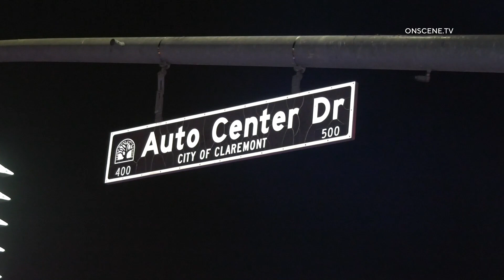4 Transported in Major Crash Involving Stolen Car | Claremont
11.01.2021 | 1:37 AM | CLAREMONT - At 1:37 AM, units received reports of a traffic collision.

Upon arrival, Claremont police requested fire to expedite due to 3 people trapped in the vehicle.

Firefighters were able to extricate all the patients within 15 minutes of arrival.

Claremont Police later discovered that one vehicle was reported stolen in the crash.

All persons involved were transported in unknown but serious conditions.

It is currently unknown if drugs or alcohol were a factor but speed was likely a factor according to Claremont Police at the scene.

Units are investigating.